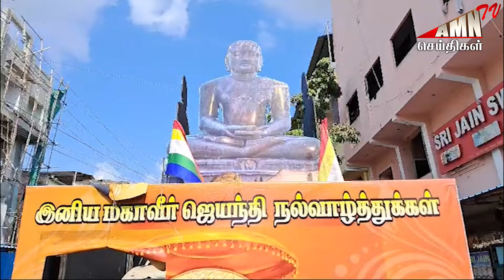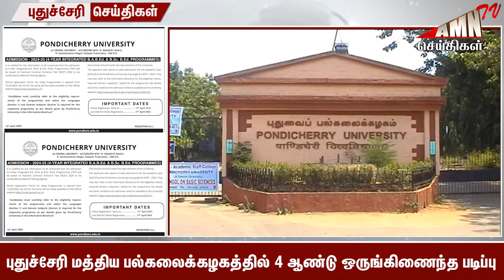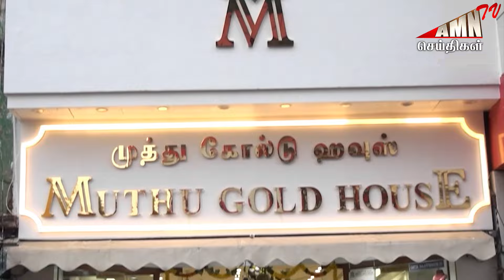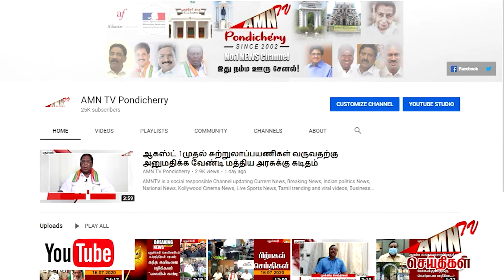Puducherry Today AMN TV News 21.04.2024